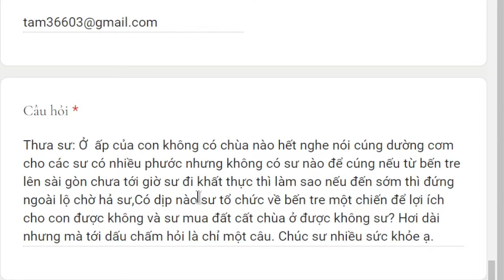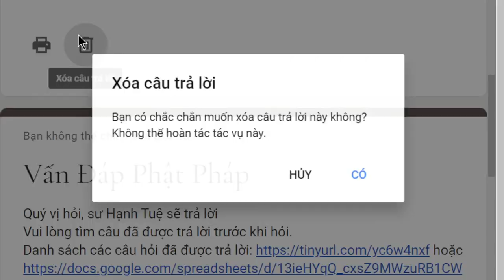1710. Hoằng pháp ở Bến Tre